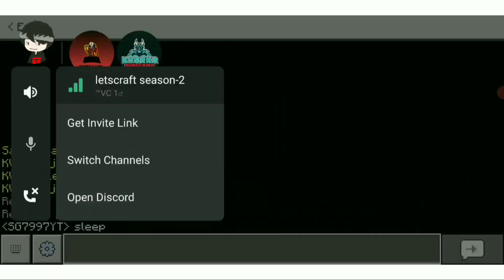Starter Base Done !! | Letscraft S2 | #2 | Minecraft in telugu | SG7997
completed the base and found a stronghold .

Post your comment what should be my upcoming project.

Links

specs

My mobile - Redmi A2
Shaders I used in video - EDBE_2G
Recording app - az recorder